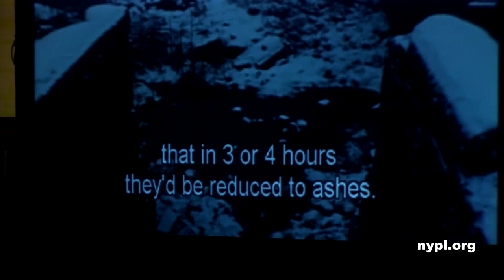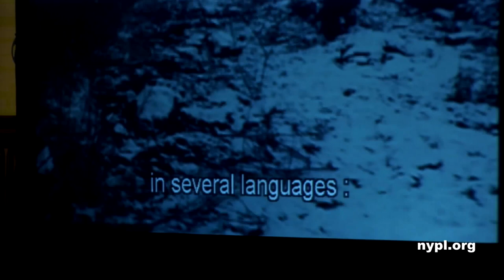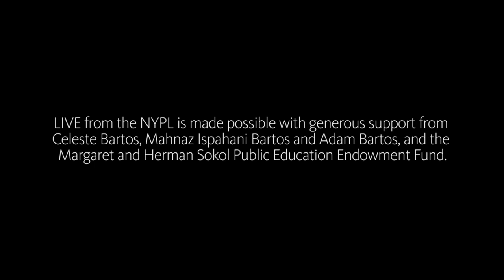Claude Lanzmann and Paul Holdengräber: Shoah and My Life | 3-21-2012 | LIVE from the NYPL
LIVE from the NYPL | Recorded live at the New York Public Library, Celeste Bartos Forum, on March 21, 2012.

Writer and filmmaker Claude Lanzmann, now 85 years old, will discuss his very first book, The Patagonian Hare, which was published in France in 2009 and recently translated into English.  The Patagonian Hare tells Lanzmann's story and the story of France and Europe during the second half of the 20th Century -- from the French resistance movement during World War II to training in Israeli F16 fighter jets in the 1990s, from his friendship with Jean Paul Sartre and love affair with Simone de Beauvoir to the making of his groundbreaking nine-and-a-half-hour long documentary Shoah, in 1985. More than a memoir, The Patagonian Hare tackles questions of survival and courage in man's life and history. Claude Lanzmann will be in conversation with Paul Holdengräber.